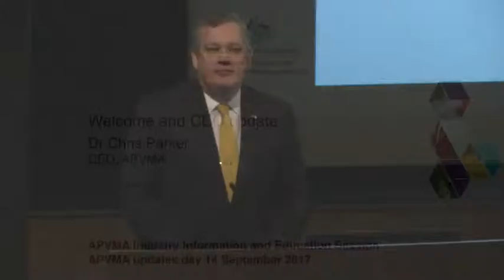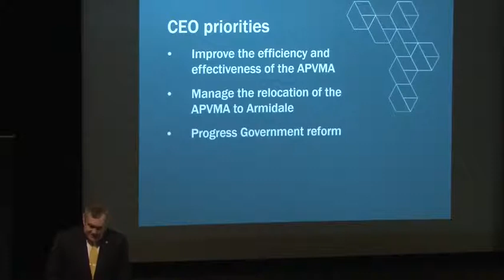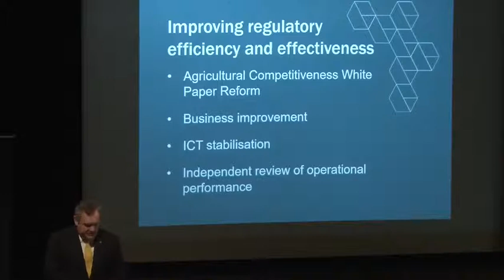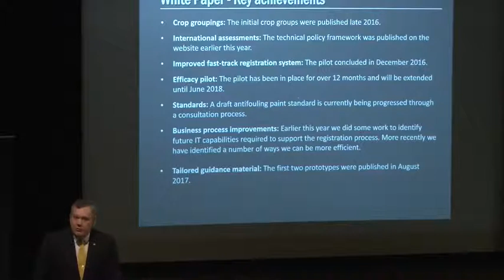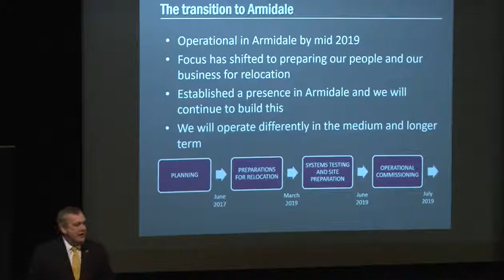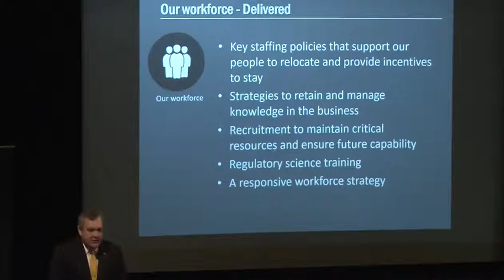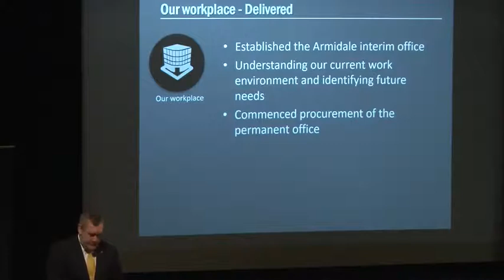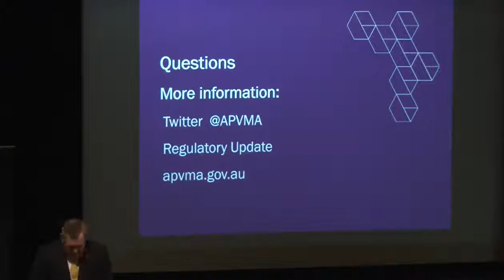Welcome and update from the APVMA CEO, Dr Chris Parker, Industry Information Session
Dr Chris Parker, CEO of the APVMA outlines the key priorities for the APVMA over the coming months and years.

This presentation was delivered as part of the day two proceedings at the APVMA Industry Information and Education Session on 13 and 14 September 2017.